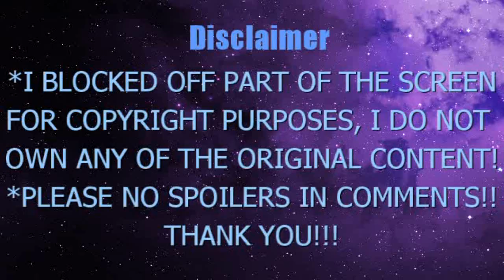MY HERO ACADEMIA S5 x 19 EPISODE 107 BLIND REACTION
My Hero Academia S5x19 ep 107:
-I blocked out part of the screen to avoid copyrights, so please open another tab or device to watch the original video! I hope you understand and enjoy!